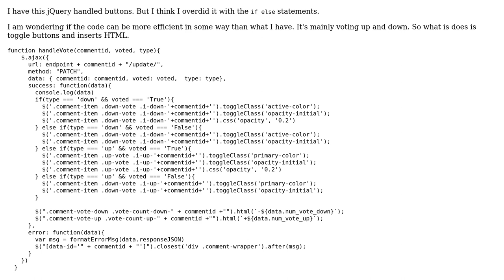Toggle CSS class on vote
With thanks & praise to God, and with thanks to the many people who have made this project possible! | Content (except music & images) licensed under CC BY-SA | Music | Images & others | With thanks to user tallberg user LearnToday user Jamal and the Stack Exchange Network Trademarks are property of their respective owners. You are responsible for your own actions.